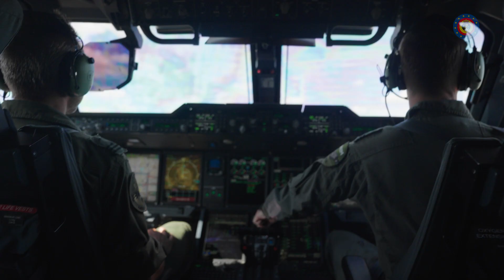Airlift Block Training au Portugal : une symbiose parfaite entre Air et Terre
Des hommes au matériel, tout ce que l’Airbus A400M – l’avion de transport de notre Composante Air – peut transporter est susceptible d’être largué en plein vol. C’est ce qui a été pratiqué lors de l’Airlift Block Training (ABT-A), qui s’est déroulé au Portugal du 4 au 15 septembre. Aux côtés du Special Operations Regiment (SOR) et d’autres unités de soutien, les militaires du 15e Wing de Transport aérien (15W) ont passé deux semaines à s’entraîner pour leurs qualifications dans le cadre d’un scénario tactique.